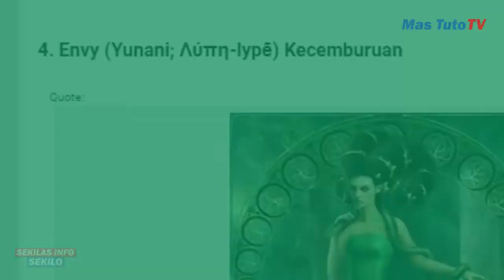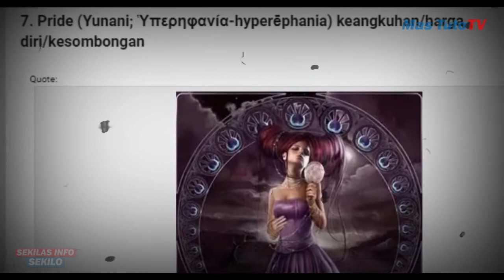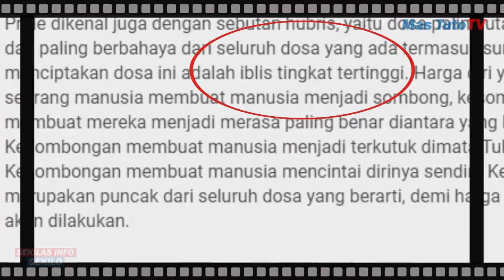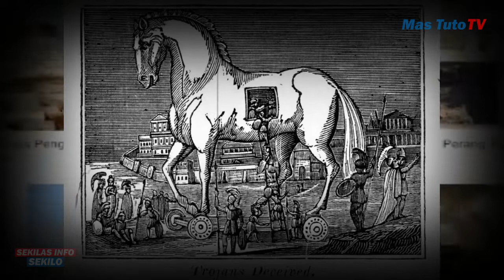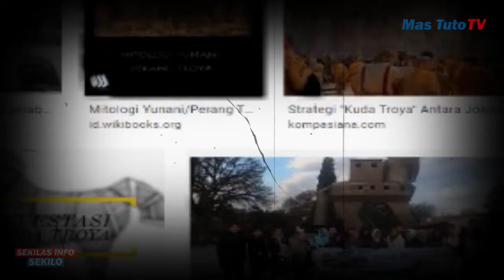Terbaru! Misteri Di Balik Asal Usul Video Klip BlackPink - How You Like That !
Sekali lagi BLACKPINK dalam comeback lagu How You Like That berhasil memecahkan rekor fantastis hingga melewati rekor BTS, TWICE bahkan memecahkan rekor girl grup dan penyanyi seluruh dunia wow...
Udah tau belum nih ternyata video musik How You Like That memiliki Pesan Tersembunyi dalam Video dan Lagu BLACKPINK How You Like. dan ini sekaligus asal usul konsep terciptanya video klip how you like that...

Selamat menikmati Sajian video dari  Mas Tuto TV :)